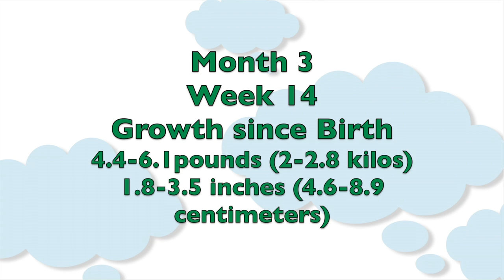3-Month-Old Baby: 14 Week Old Baby Growth | CloudMom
How much should a 14 week old baby measure and weigh? More about your 3 month old baby